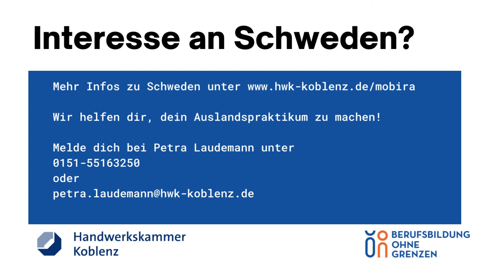5 Fakten zu „Schweden“ - Zielland der Mobilitätsberatung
Wenn du dich für dieses Land interessierst und ein Auslandspraktikum machen möchtest, kannst du dich gerne bei uns melden.
oder direkt bei Petra Laudemann 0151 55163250